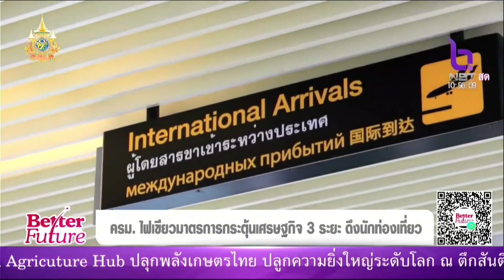ครม. ไฟเขียวมาตรการกระตุ้นเศรษฐกิจ 3 ระยะ ดึงนักท่องเที่ยว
รายการ Better Future ออกอากาศวันที่ 29 พฤษภาคม 2567